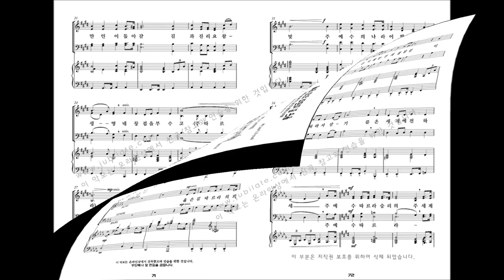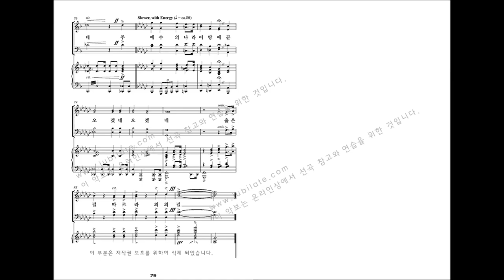[유빌라테 명품성가 33집] 07.이민형 '옳은 길 따르라 의의 길을'